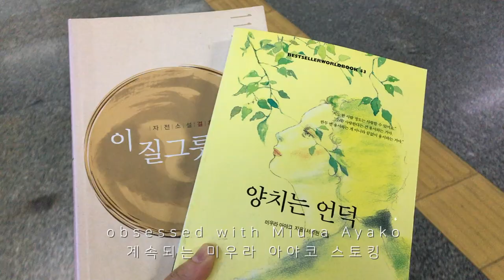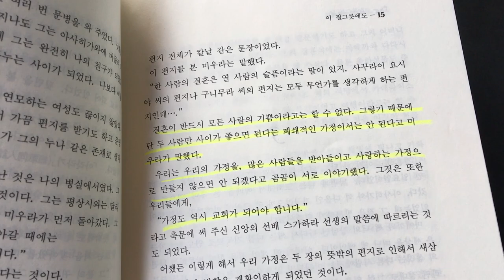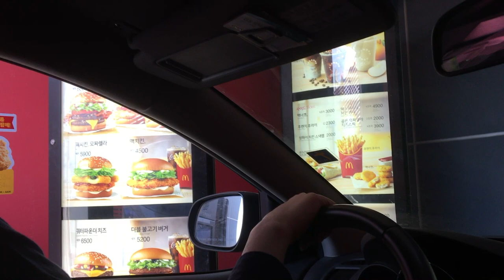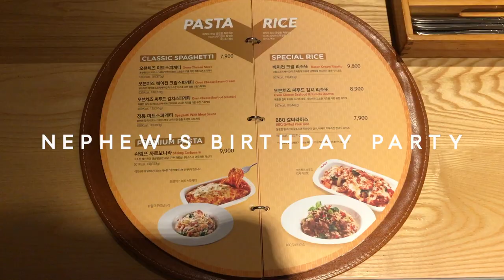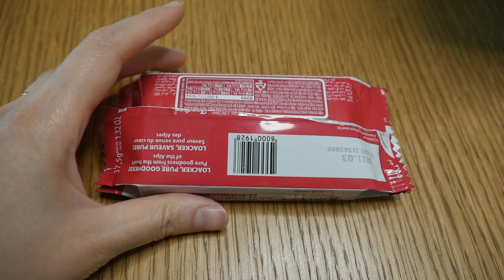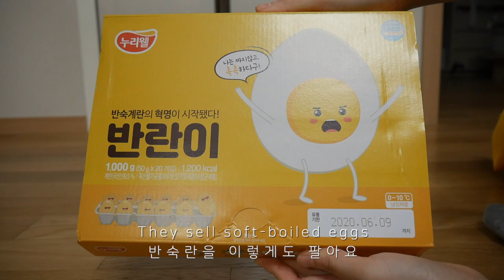(ENG) 그림그리기 | 댕댕이랑 놀기 | 타코만들기 | 배드민턴 치기...